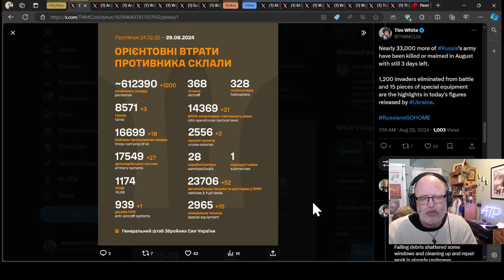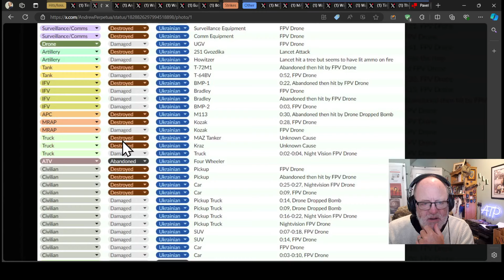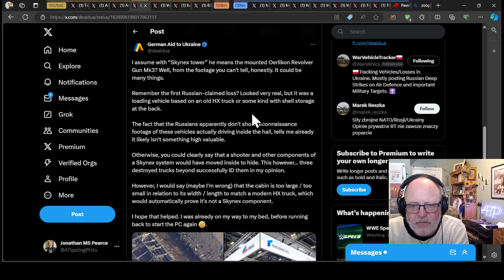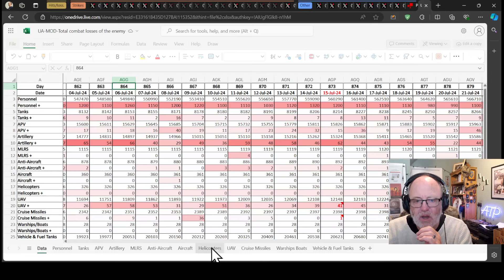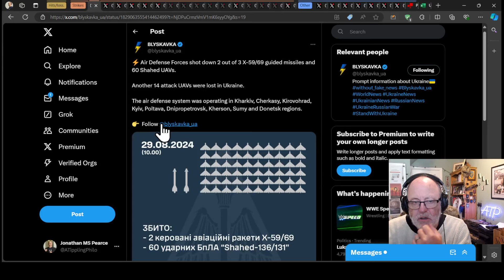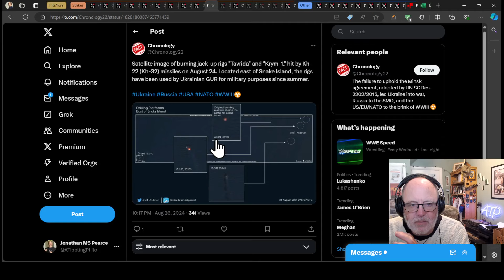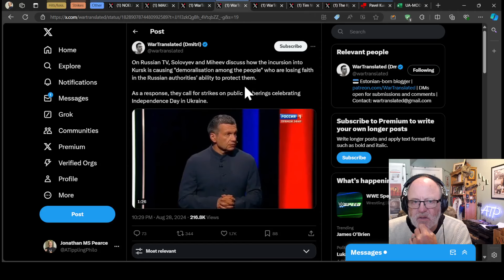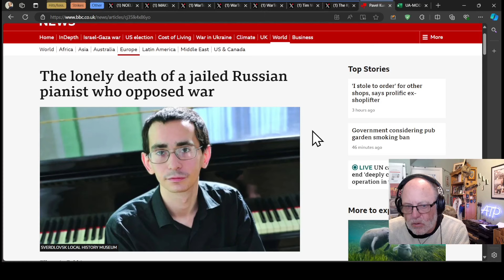Ukraine War Update NEWS (20240829a): Pt 1 - Overnight & Other News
Videos/sources:
Hits/losses

0:00 Start
0:10 Hits/losses
16:25 Strikes
30:10 Other

1) These are real people with real lives and real families who love them. Don’t let the numbers sap your humanity.
2) These numbers probably aren’t accurate but they’re the best we have and we don’t need them to be accurate to be indicative of patterns of activity.
3) All losses are estimates.  Losses cannot be counted with accuracy because of the conditions on the ground.
4) Both sides would see it to be of their advantage to minimize their own losses maximize the other side’s losses.
5) Neither side releases their losses but we have enough transparency from the Ukrainian side to have confidence in they are indicative.
6) Personnel losses are hard to count. If a soldier gets injured, heals up, and returns to the front line only to get injured again, is that one loss or two? Also, how to deal with losses from PMC’s or soldiers fighting with RF from occupied territories?
7) Equipment losses are hard to count. If an AA complex involves several parts and one part gets disabled, is that a loss, or a fraction of a loss? If a tank gets disabled, repaired, back into the fight, then disabled again, is that one lost tank or two?
8) All recorded losses are vulnerable to multiple reporting. We have already seen numerous cases of multiple drones in the air reporting the same loss from different angles as multiple engagements.
9) Losses are not always reported on the same day they occurred. It is frequent that drone losses are reported at least 24 hours after other terrestrial equipment losses. Certain losses may not be reported for days or weeks for military intelligence reasons.